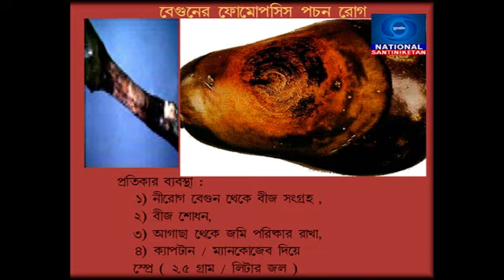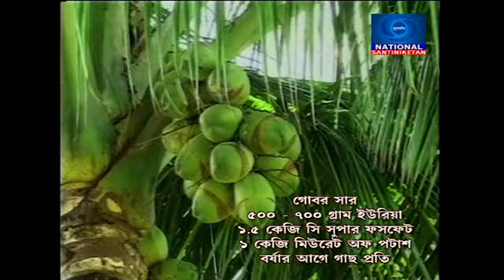DD Santiniketan_04.02.15 & 06.02.15_Krishi Darshan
Inter-action programme with the farmers of Sarifa village, Labpur, Birbhum.
Expert : Dr.Abdus Salam, ADA (SM), Bolpur.
Presenter : Gargi Dutta
[Topic : Query on brinjal, potato, coconut, chilli, tomato, lemon, paddy etc.]
(in between programme spot on NHM.)